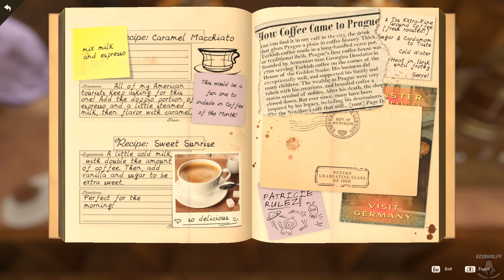Nancy Drew - Mystery of The Seven Keys ▶ Walkthrough - Part 03